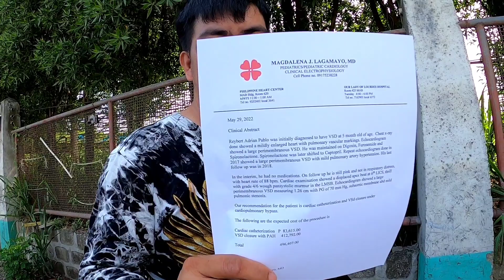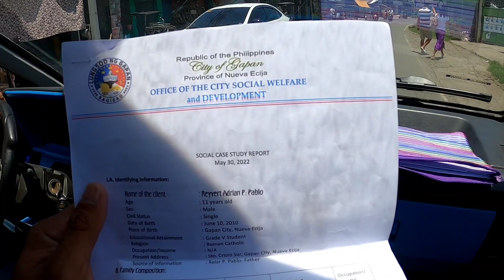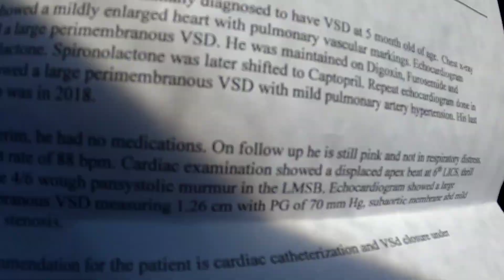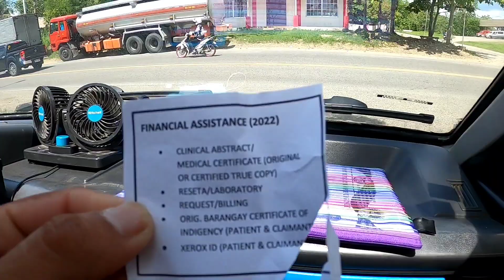ANG HIRAP NA TAPAT PA😟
Maraming salamat po sa walang sawang supporta at tiwala NYO samin GOD BLESS PO SA LAHAT 🙏🙏
Happy farming 🧺